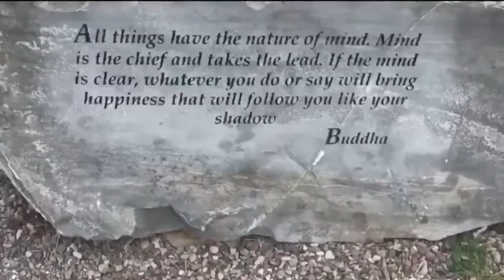Sarah wayne callies road trip part 1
Sarah wayne callies road trip for council of dads

Account : Philippineheartbeats